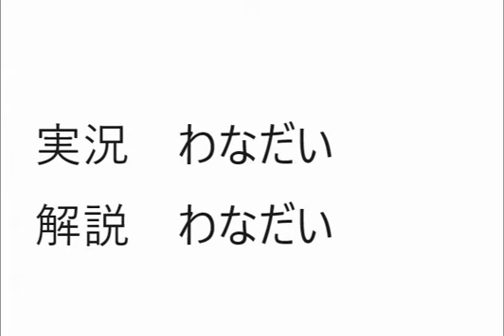実況動画作成テスト ～ぼっちクリスマスとマリカー～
10年くらいぶりに実況動画を作る羽目になってしまいました。昔は何にも知らないで動画をこしらえて、一発うｐしたら満足してそれで終わり＝配信者ですら無い感じでした。実況配信者に憧れつつも、たとえばマイクは1000円でスカイプ通話用のものだったり、画質もボコボコ、ノイズまみれという感じでした。
　最近は、ＯＢＳなど無償の配信ツールが充実しており、僕なんかでも設定ができるようになりました。また、冬なので、温かい部屋にいることが増えて、ノーパソがその部屋にあるから、温まれる趣味ということで実況をして暖を取ってるのが実態である。